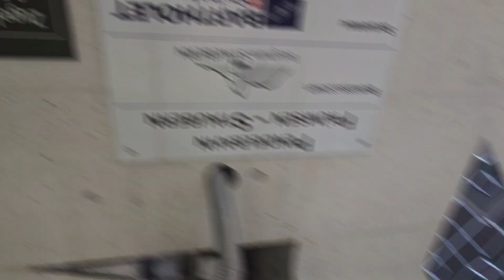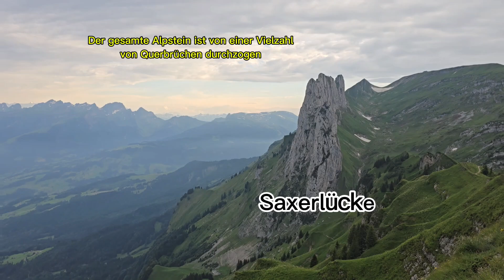Wildcamping in der Schweiz. Saxerlücke